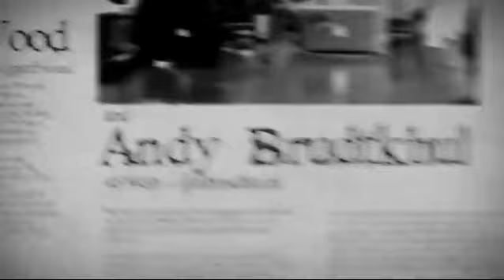PrairieCast 74: foursquare in Des Moines, Leap2 in Kansas City and Fiber across the Prairie